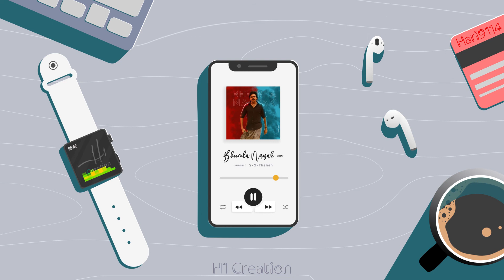BheemlaNayak - First Glimpse BGM | Pawan Kalyan | Trivikram | Thaman S | H1 Creation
BheemlaNayak - First Glimpse BGM

Editing : C.Hariharan

We do not own all the material we're posting on this channel. If you are a copyright owner and want your work to be removed from our channel PLEASE contact us via email  or leave us a personal message here and we will remove your material right away. PLEASE do not opt for a youtube strike.